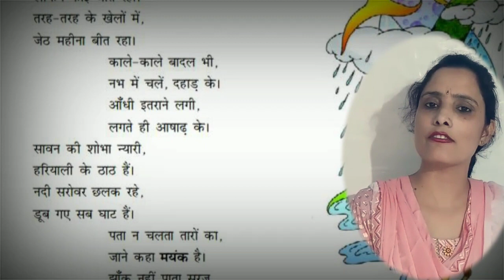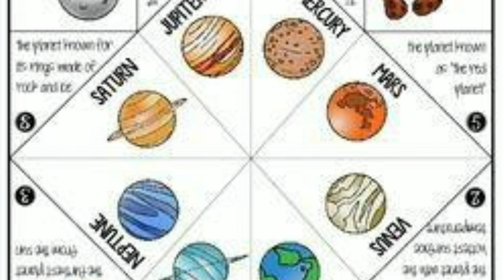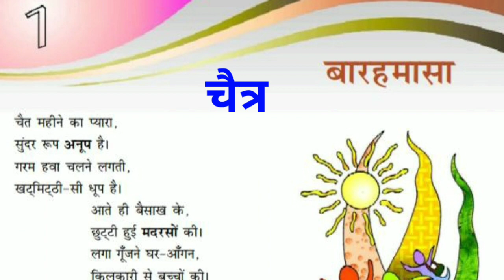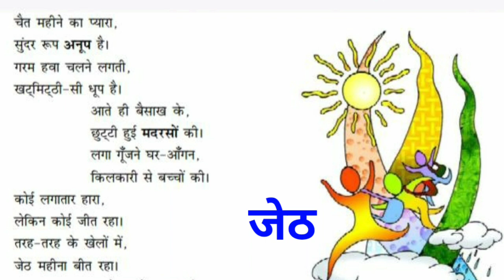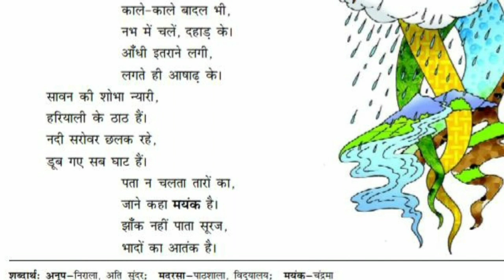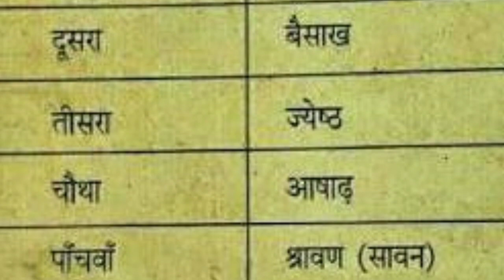बारहमासा | Barahmasa | Chapter 1 | Class 7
Hello viewers, welcome to my channel Students Arena, aaj mein aapke liye ek bahut he interesting poem Barahmasa, बारहमासा, lekar aai hoon..Barahmasa in hindi,Dav narnaul, class 7, ki hindi text book Gyaan sagar chapter 1,barahmasa class 7,dav,se hai..
बारहमासा कविता, के कवि श्री नारायण लाल परमार जी है। बारहमासा कविता का सार,बारहमासा गीत, mein hamare hindi ke mahino ke baare mein vistaar aur bade he achche dhang se bataya gya hai ki kis mahine mein kiya important hota hai.Ek tarah se ish poem ko hum Barahmasa geet, bhi keh sakte hai, barahmasa kavita, 2 parts mein aapke liye laaungi. So let's starts the Barahmasa poem, part - 1.

Students Arena.